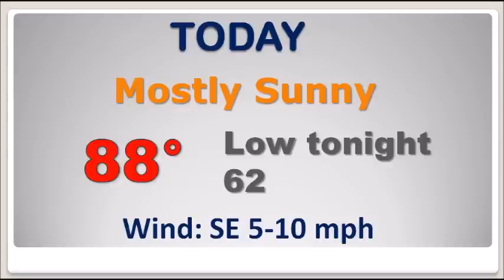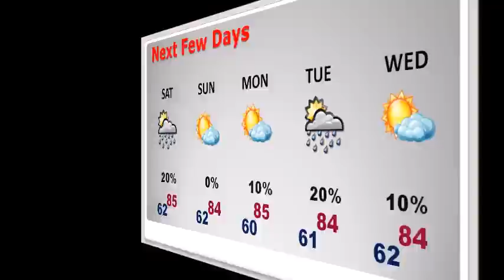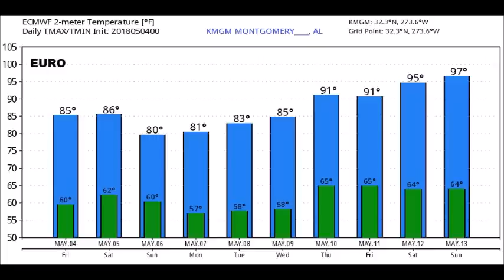Friday Video Update (5/4/18)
Happy Friday, on what should be a very warm, increasingly humid day.  On this video, I’ll update you on the Weekend Forecast details.  There are so many events and festivals this weekend. The news is good if you have outdoor plans.  I have update on the beaches, the pollen, too.  When is the next best chance of rain?  Plus, I see a May Heatwave looming soon.  Wait until you see the numbers the models are advertising.  Hope you have a minute or two to check out your Friday morning personal weather briefing.